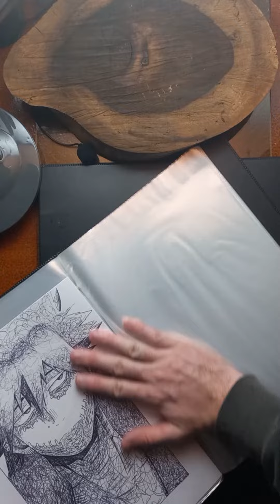|ASMR| Drawing Bachira (Blue Lock)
Dê as boas-vindas a um novo episódio envolvente de desenho ASMR, onde mergulhamos no mundo intenso e apaixonante de Blue Lock para trazer à vida um dos personagens mais talentosos e determinados! Atendendo aos pedidos fervorosos dos nossos seguidores, nos dedicamos a retratar Bachira, um atacante excepcional cuja busca pela perfeição no futebol é cativante.

Prepare-se para uma experiência relaxante e imersiva enquanto cada traço é meticulosamente detalhado, acompanhado pelos sons suaves e sutis do ASMR. A cada movimento da caneta sobre o papel, a imagem de Bachira vai tomando forma, revelando sua presença dinâmica e energia arrebatadora.

Após finalizar essa obra de arte, surge a pergunta: qual será o próximo personagem a ganhar vida em nossa série? Fique atento, pois mais emoção, habilidade e criatividade estão por vir!